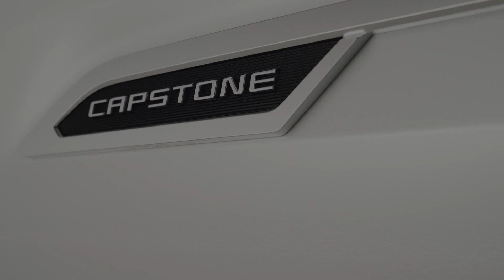2024 Toyota Tundra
2024 Toyota Tundra